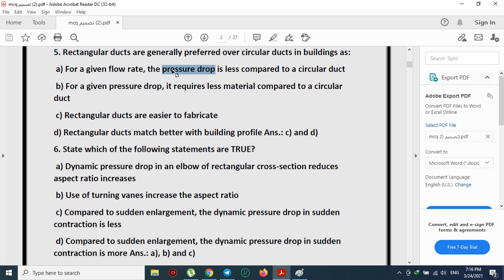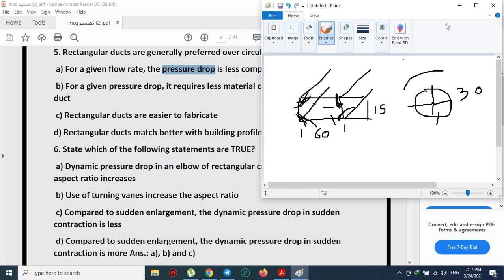(5) جابتر 6 تصميم منظومات تكييف